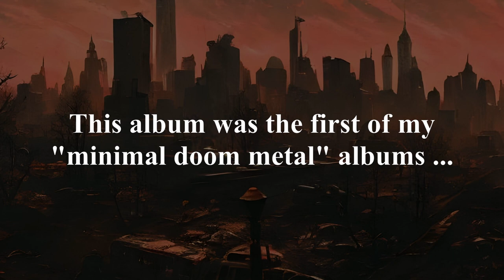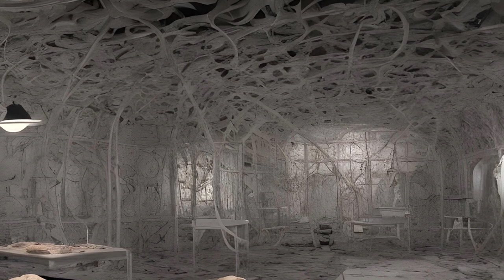Leprosia Doom Revisited 2023 by Dimaension X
A re-issue video album of my 2006 album, “Leprosia Doom.”
This was my first foray into the concept of minimal, ambient doom metal.  Recorded using my 1987 Yamaha SJ550HR with Dimarzio Pickups into a Line 6 POD XTLive.  All other instruments recorded using FL Studio, and then Cakewalk SONAR to record the guitars and mix. It may sound a bit primitive, but remember, this was 2006.  I was going to re-record the whole album, but decided to just stick with the original recording. Thanks for listening.

00:00 -  01 - Leprosia Doom Intro
06:37  - 02 - Mysterium Tremendum
12:50  - 03 - Thanatos
17:28  - 04 - The Beguiling
21:58  - 05 - Forgotten in the Morgue
23:56  - 06 - Necropoli
30:43  - 07 - Lord Incubii
36:59  - 08 - Her Majesty Infernal
42:45  - 09 - Lingering Downfall
48:08  - 10 - Septic Burst
51:20  - 11 - A Final Plaque Upon Mankind

Leprosia Doom, Intro was listed (July 14, 2006) as as high as 14th on the "Goth Metal" charts at Soundclick.com

Original 2006 Album art by me.  All new video art and images created using AI Art generators (mage.space and dezgo.com).